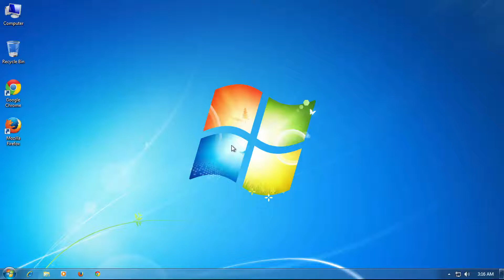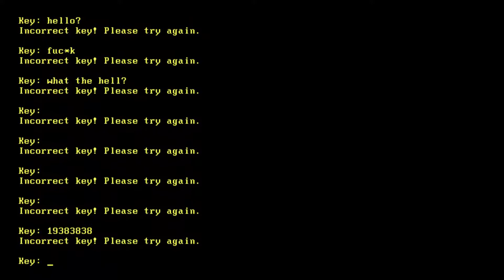What is Goldeneye Ransomware (Skull flash display on PC)?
Computer start display a skull? What happend to my PC? What is GoldenEye Ransomware virus? How do I remove skull virus from my PC?
GoldenEye Ransomware has been identified as an enhanced version of the Petya Ransomware. This virus drew attention of malware analysts in December, 2016.
Systems Affected:
Windows XP, Windows Vista,Windows 7, Windows 8,Windows 10.
The Goldeneye Ransomware is currently distributed via spam email. Once infected, it would run the standard file encrypting portion that was called Mischa. GoldenEye enters in the Petya part of the file encryption process. Next, GoldenEye encrypts the files on the computer and then tries to install the MBR bootkit to encrypt the drive's MFT. The Goldeneye  Trojan modifies the Master Boot Record and restarts the computer. Once the computer starts again, it will display a skull, and claiming that the computer's hard disk has been encrypted and that the user must pay for the decryption key.

Goldeneye Ransomware virus display message:

You became victim of the GOLDENEYE RANSOMWARE!

The files on your computer have been encrypted with an military grade encryption algorithm. There is no way
to restore your data without a special key. You can purchase this key on the darknet page shown in step 2.

To purchase your key and restore your data, please follow these three easy steps:

1. If you need help, please google for
"access onion page".

2. Visit one of the following pages with the Tor Browser:

hxxp://golden5a4eqranh7.onion/pktumvk3
hxxp://goldeny4vs3nyoht.onion/pktumvk3

3. Enter your personal decryption code there...

Goldeneye Ransomware may encrypt files on the compromised computer and denies access to the whole system.

How to fix/remove Goldeneye Ransomware virus? How do I get rid of skull screen from my PC?

Unfortunately, at this time there is still no way to decrypt the Goldeneye Ransomware, you can reinstall your windows system if you don't care your data.